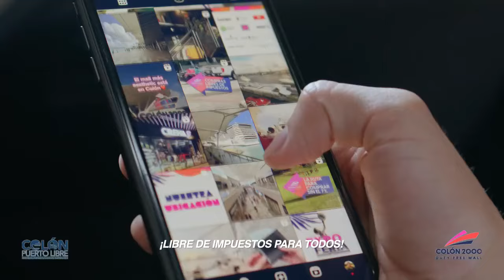Debate Presidencial por el Turismo 2024